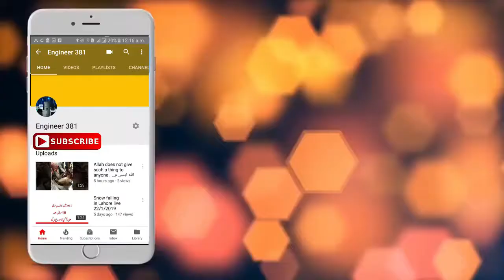lahorei roti msalaa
masala chapati vegetable,
roti masala restaurant govindpuram menu,
different varieties of chapati recipes,
masala roti recipe in hindi,
30 varieties chapati in tamil,